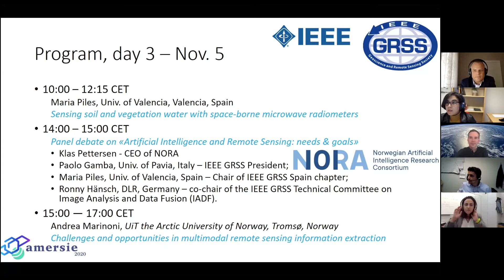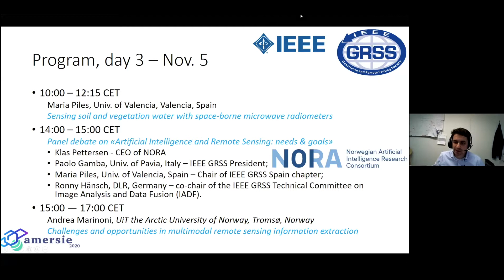Panel Debate: Artificial Intelligence and Remote Sensing: needs and goals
AMERSIE 2020 is a fall school on "Advanced methods for remote sensing information extraction”, organised by Norway and Spain GRSS chapters from the 3rd to the 5th of November 2020.

The school brought together leading researchers to introduce the attendees to advanced signal processing methods for information retrieval in large scale datasets collected by multiple remote sensors.

Klas Pettersen, CEO of NORA;
Paolo Gamba, Univ. of Pavia, Italy – IEEE GRSS President;
Maria Piles, Univ. of Valencia, Spain – Chair of IEEE GRSS Spain chapter;
Ronny Hänsch, DLR, Germany – co-chair of the IEEE GRSS Technical Committee on Image Analysis and Data Fusion (IADF).

Klas Pettersen has a PhD (2007) in computational neuroscience from the Norwegian University of Life Sciences (NMBU). After receiving his PhD he has been working as a Postdoctoral Researcher and a Research Scientist at NMBU, in the Group for Computational Biology and later also at the Center for Integrative Genetics.From 2014 he has worked at the Centre for Molecular Medicine Norway (NCMM) and Institute of Basic Medical Sciences at the University of Oslo. He has also been coordinator for the Norwegian branch of VPH-DARE@IT, and in 2015 he worked as a Visiting Scholar at the University of California San Diego.

Paolo Gamba (Fellow, IEEE) received the Laurea (cum laude) and Ph.D. degrees in electronic engineering from The University of Pavia, Italy, in 1989 and 1993, respectively.,He is currently a Professor with The University of Pavia, where he leads the Telecommunications and Remote Sensing Laboratory. He has been invited to give keynote lectures and tutorials in several occasions about urban remote sensing, data fusion, EO data for physical exposure, and risk management. He has published more than 140 articles in international peer-review journals and presented nearly 300 research works in workshops and conferences. He has served as the Chair of the Data Fusion Committee of the IEEE Geoscience and Remote Sensing Society (GRSS) from October 2005 to May 2009. He has been elected in the GRSS AdCom since 2014. He is also the GRSS President. He had been the Organizer and Technical Chair of the biennial GRSS/ISPRS Joint Workshops on Remote Sensing and Data Fusion over Urban Areas from 2001 to 2015. He has also served as a Technical Co-Chair of the 2010 and 2015 IGARSS conferences, Honolulu, HI, USA, and Milan, Italy, respectively. He has also served as the Editor-in-Chief of the IEEE Geoscience and Remote Sensing Letters from 2009 to 2013.

Maria Piles (Senior Member, IEEE) received the M.S. degree in telecommunication engineering from the Universitat Politècnica de València, València, Spain, in 2005, and the Ph.D. degree in signal theory and communications, from the Universitat Politècnica de Catalunya (UPC), Barcelona, Spain, 2010.,In 2010, she joined the Department of Civil and Environmental Engineering, University of Melbourne, Melbourne, VIC, Australia, as a Research Fellow. In 2016, she joined the Institute of Marine Sciences, CSIC, Cádiz, Spain, as a Research Scientist. She is currently a Ramón y Cajal researcher with the Image Processing Laboratory, Universitat de València. Her research interests include microwave remote sensing, estimation of soil moisture and vegetation bio-geophysical parameters, and development of multisensor techniques for enhanced retrievals with focus on agriculture, forestry, wildfire prediction, extreme detection, and climate studies.

Ronny Hänsch (M’14) received the Ph.D. degree from Technische Universität Berlin, Berlin, Germany, in 2014.,He worked in the field of image-based classification with a focus on remote sensing data. He has organized multiple tutorials regarding machine learning and computer vision at international conferences. His recent research interests focus on the development of methods for 3-D reconstruction as well as ensemble methods. His research interests include computer vision, remote sensing, neural networks, and ensemble theory.,Dr. Hänsch is the Co-Chair of the IEEE Geoscience and Remote Sensing Symposium Image Analysis and Data Fusion Technical Committee and of the International Society for Photogrammetry and Remote Sensing WG II/1 Image Orientation.